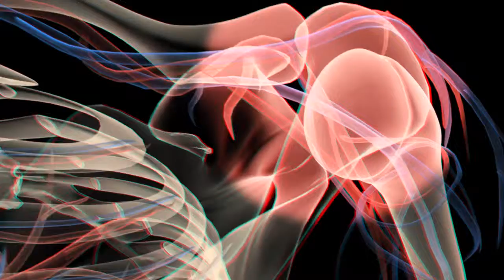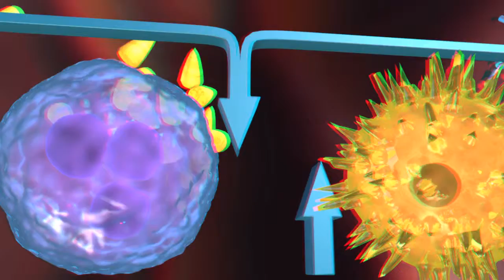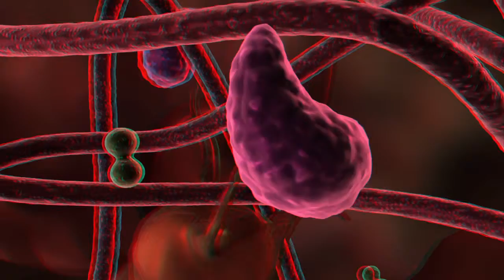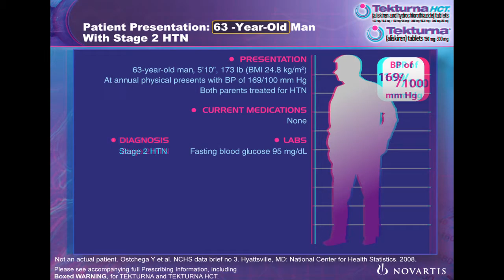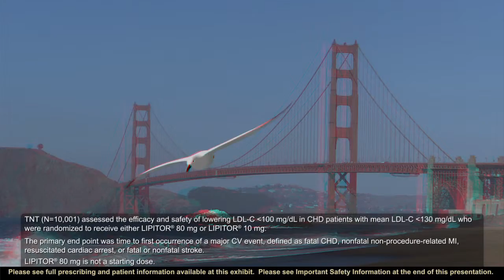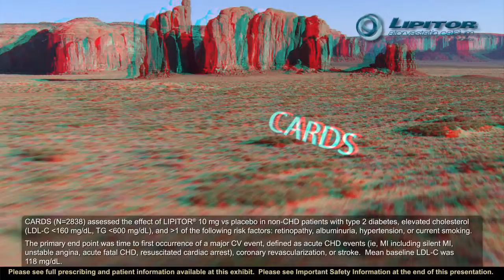sheffield anaglyph test QuickTime H 264